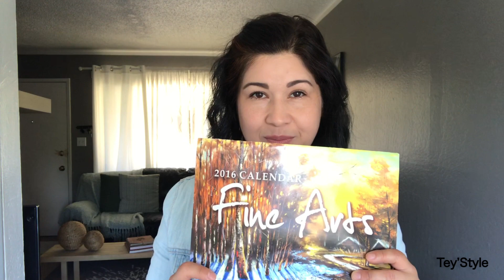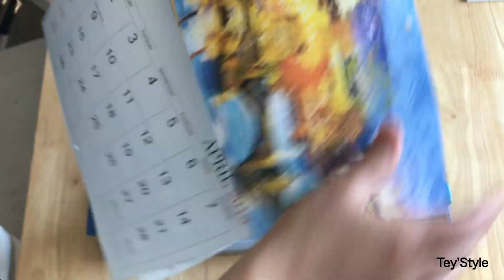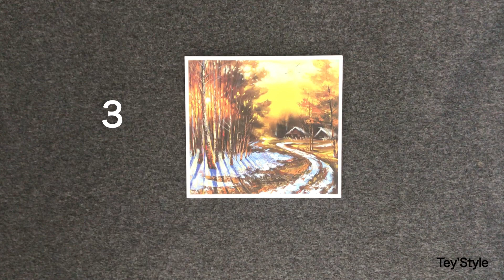DIY ♥️ 1 idea de como hacer cuadros con calendarios | Tey’Style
Hola mi gente chula, aquí les traigo a los amantes de las imágenes de los calendarios unos lindos cuadros 😍
No olvides que te comparto fotos e ideas
en Facebook Tey Rodriguez